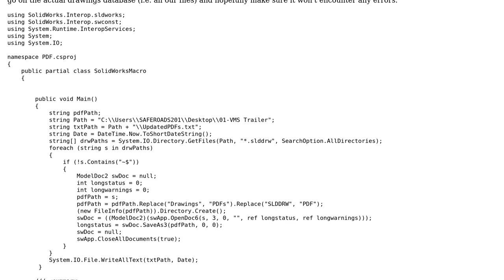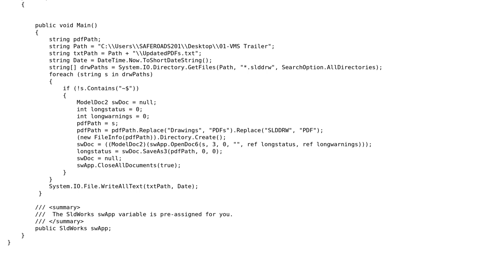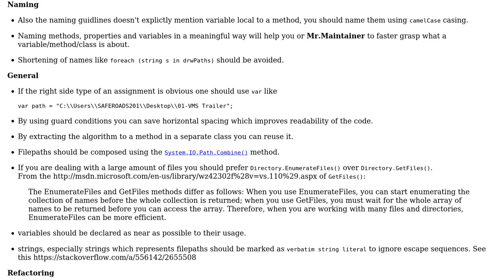Code Review: Solidworks save as PDF macro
With thanks & praise to God, and with thanks to the many people who have made this project possible! | Content (except music & images) licensed under CC BY-SA | Music | Images & others | With thanks to user Tom user RubberDuck user Heslacher and the Stack Exchange Network Trademarks are property of their respective owners. You are responsible for your own actions.